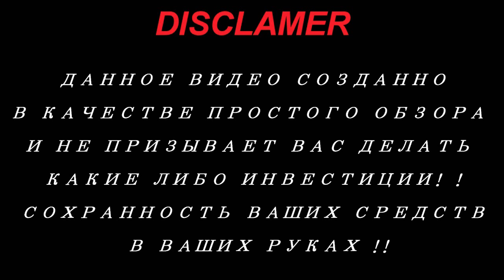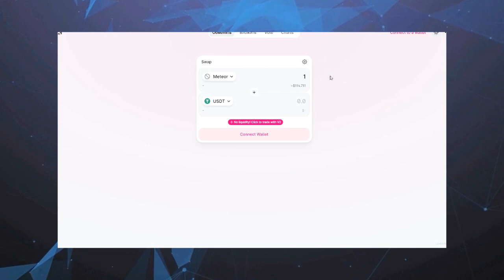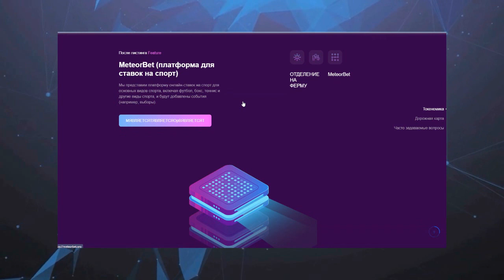Обзор проекта - meteorit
Meteorite Finance is a "Hold-to-farm" Defi protocol which rewards every one of its holders with a percentage fee from every transaction made in its ecosystem. Meteorite finance, just launched its first product, Meteorbet. Meteorbet is the first ever cryptocurrency sport betting platform which allows holders of meteorite place bets on major sporting events and stand a chance to win a set amount of meteorite token.

►My ERC20 (BEP 20) wallet - 0xEe7aF2130A135B799E2536c590FEF9d4d10036ae